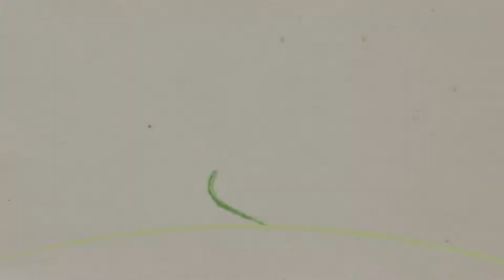Claire & Steven's Wedding, Wynyard Hall - 08.09.2013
Photo Booth Hire from Hilights Entertainment for  Claire & Steven's special day.  Photos taken inside our video booth.